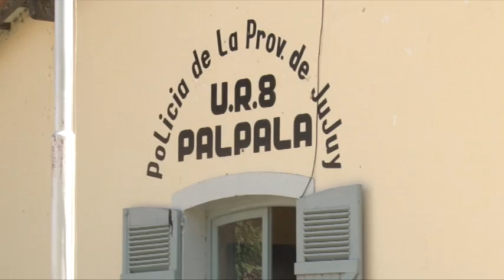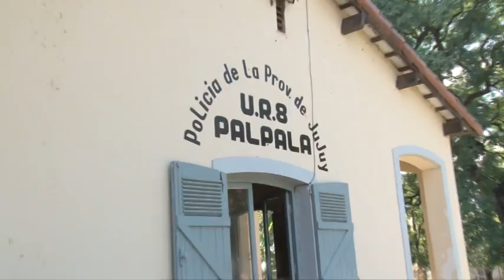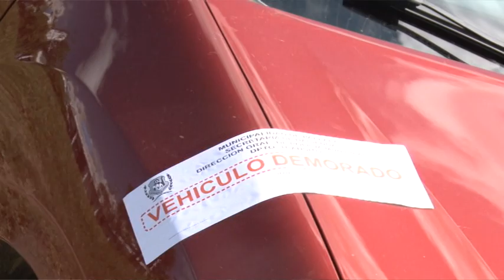Operativos de control de motos y autos